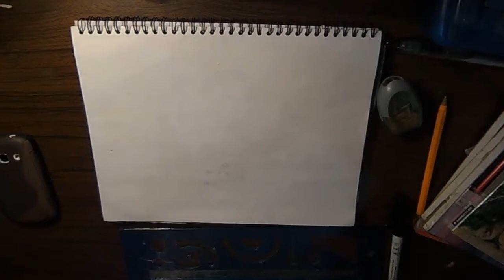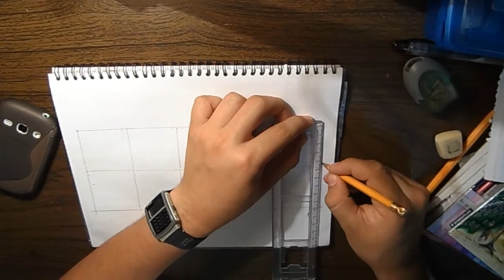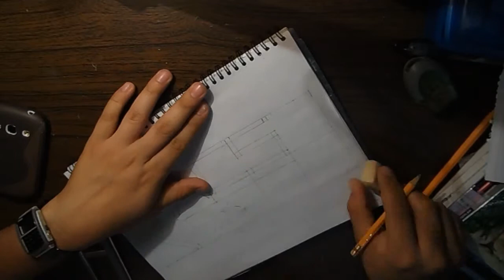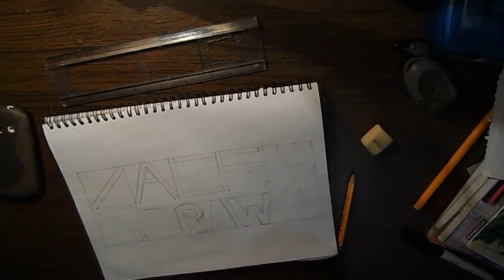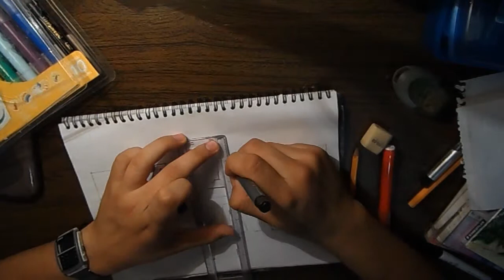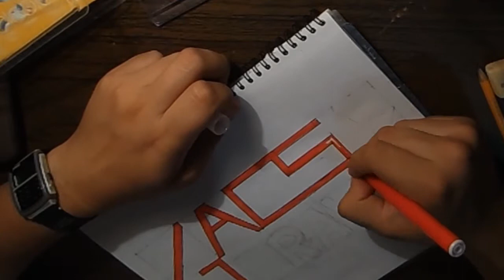logotipo del canal GACS DRAW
...::; Leer es importante ;::...

Puedes pedir que dibuje a tu personaje favorito de anime, cómic o vídeo juego favorito y con gusto haré un vídeo como respuesta.